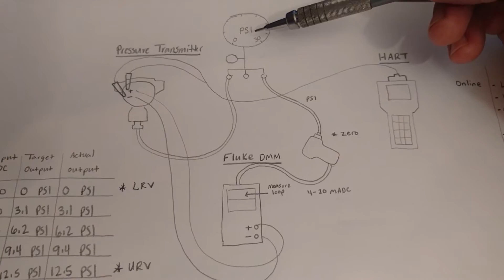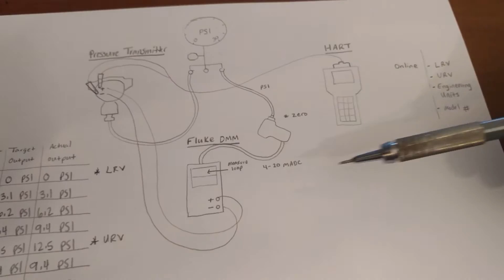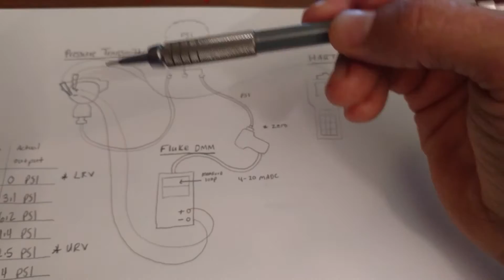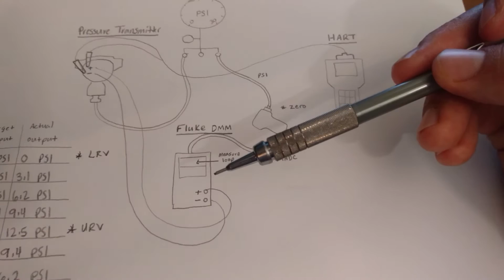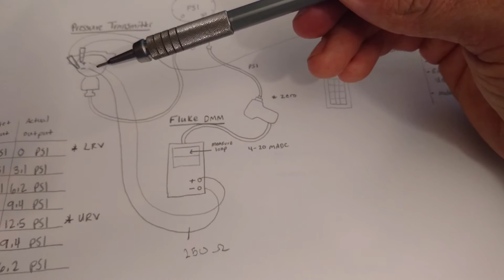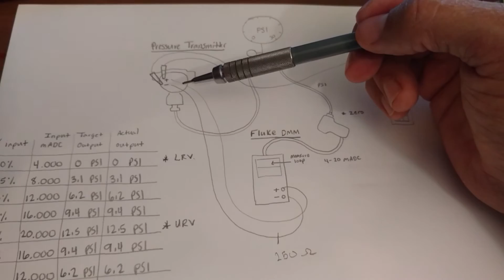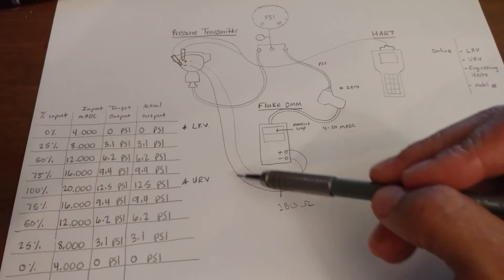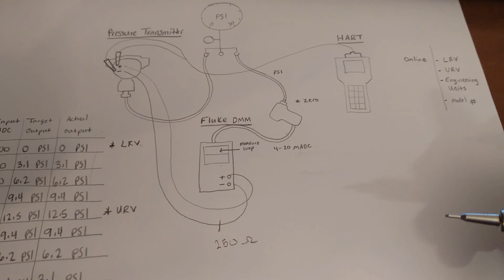Brief tutorial on pressure transmitter calibration and test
This is a brief overview on how to connect a pressure transmitter to a Fluke 725 DMM and Hart Field Communicator. This video also briefly discusses how to test the transmitter and how the process works.

This video is a basic overview intended to impart a familiarization with basic components and configuration of a pressure transmitter calibration and nine point test.